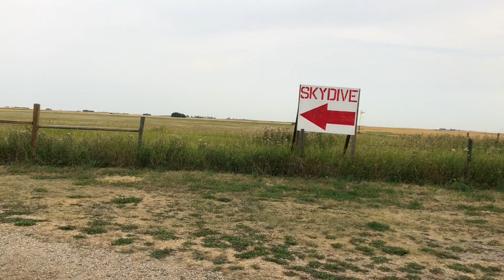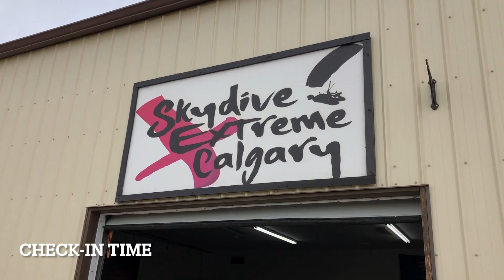I Went Skydiving | 22nd Birthday Trip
Hey everyone, today’s video is my annual birthday trip. This year I decided to go skydiving, and I do not regret it one bit. I had a phenomenal time, and I never realized just how much I would love being in the air. The sky, the clouds, the sun peaking through, and you in the sky - a great combo that I won’t ever forget. Jumping out of a plane was everything I wanted it to be and more. Hope you enjoy the video! Meet you next year for…well, we’ll talk about that later ;)